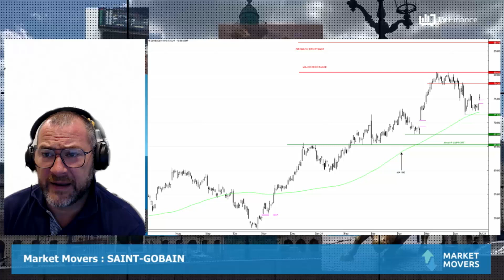SAINT-GOBAIN : Lecture haussière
SAINT-GOBAIN : La tendance pour le producteur de matériaux de construction était une surchauffe des cours, durant ce printemps. Après une phase de consolidation en mai, les cours sont venus chercher 71,60€, une zone de sommet à préserver pour conserver une lecture haussière sur cette valeur aux éléments de force.